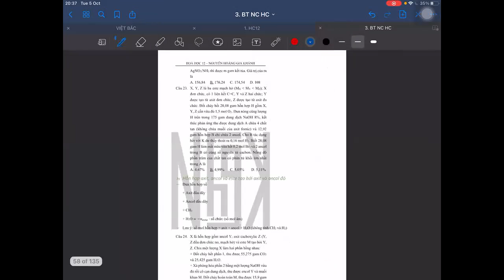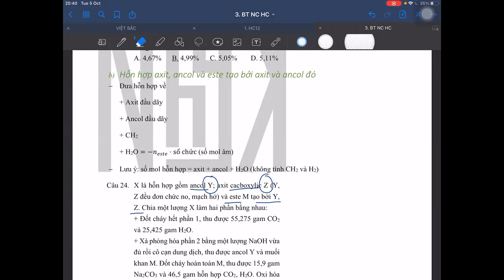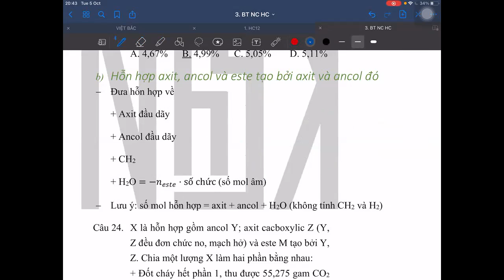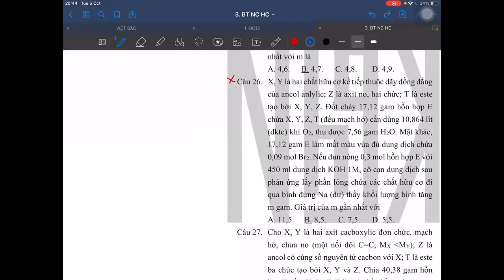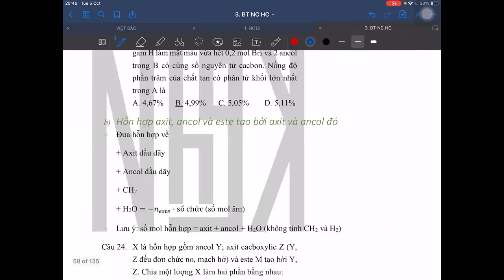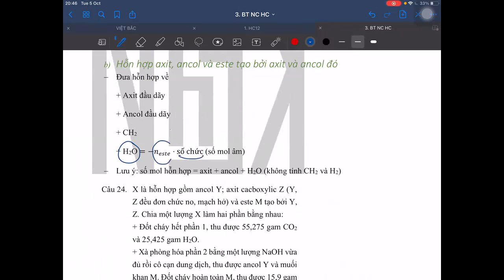Nâng cao hữu cơ | Buổi 9